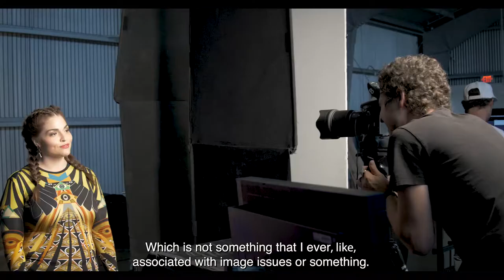BreakingBeauty with Brianna Marquez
We are proud to be BreakingBeauty standards with the lovely Brianna Marquez.